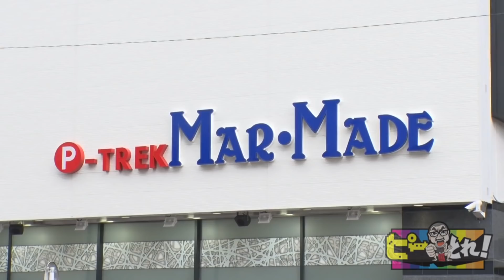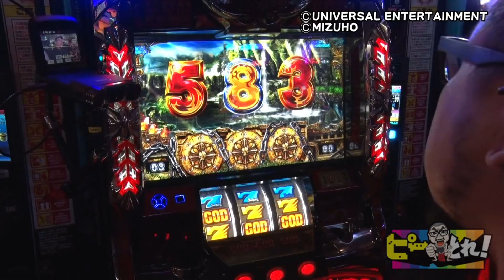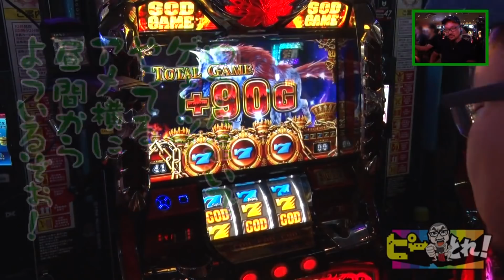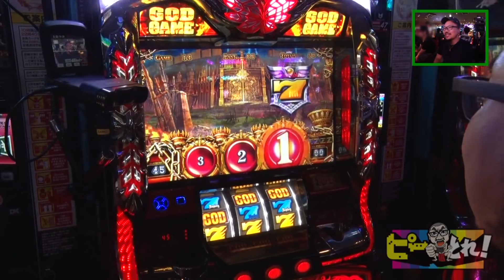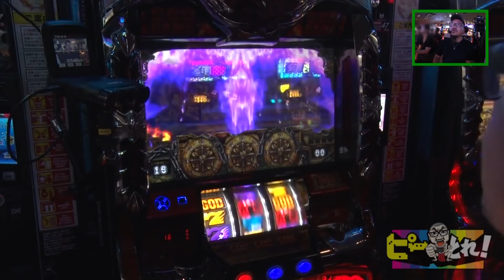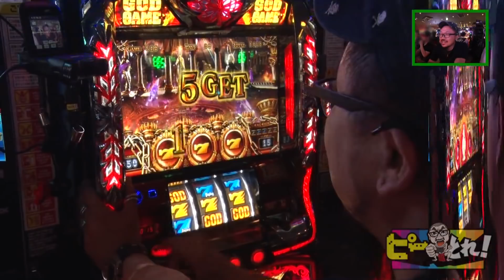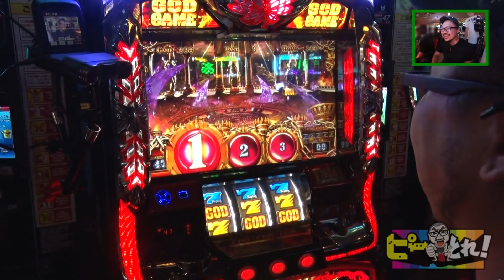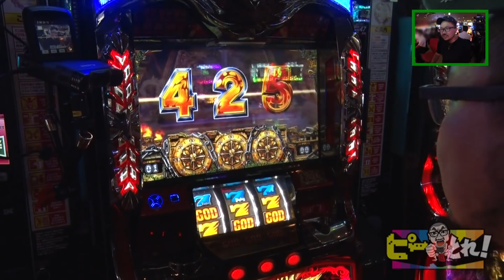ピーとれ！#37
でちゃう！編集部の髭原人がピートレックマーメイド五反田店を舞台に好き勝手に立ち回るフリーダムな実戦番組でっす。
抽選方法、随時募集中☆コチラまで@higenjin→by髭原人

出演者:
髭原人（@higenjin）

撮影協力店舗:ピートレック マーメイド五反田店